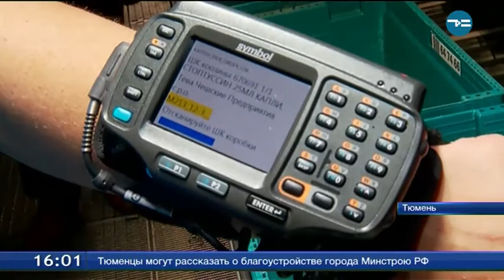Логистика - ключевой фактор успеха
Логистика - ключевой фактор успеха в современном мире, - считает губернатор Тюменской области. Умение оптимальным образом организовать поставку товаров и услуг от производителя до потребителя - в нашей стране исторически слабое место. Однако Тюмень всегда была логистическим хабом со времен освоения Сибири. И у региона есть все шансы вернуть себе это звание. Уже сегодня создано три логистических центра.